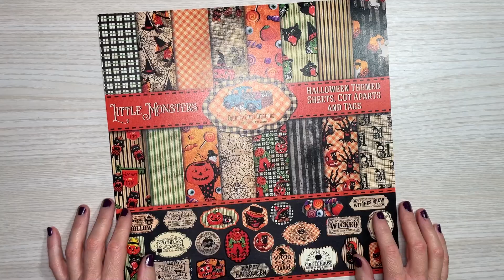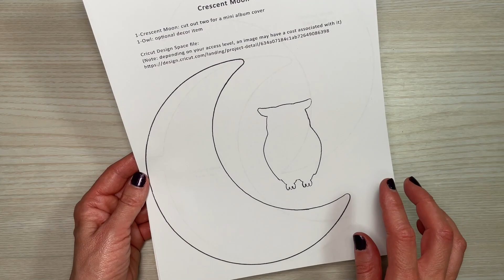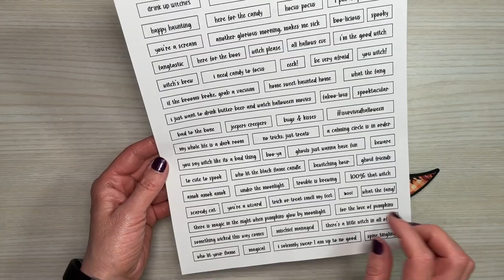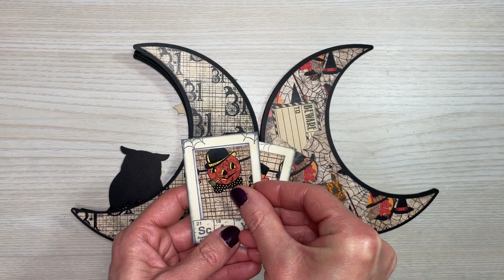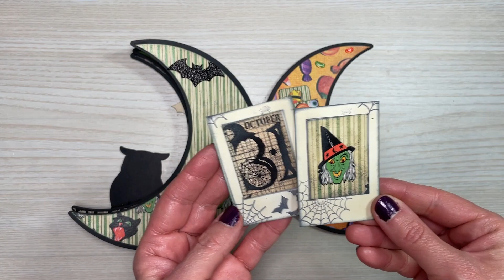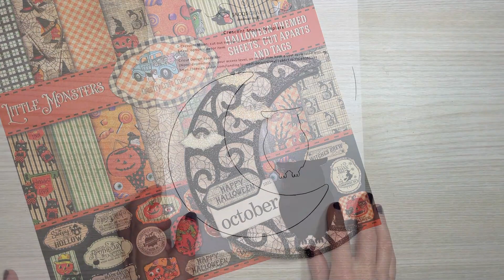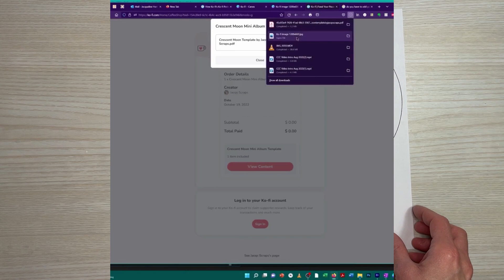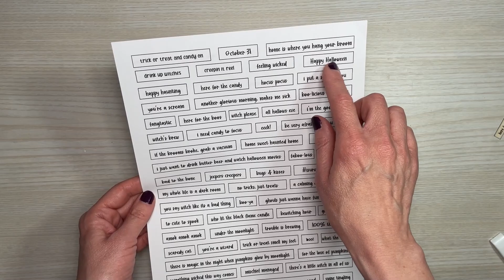Crescent Moon Mini Album Project Share and Tutorial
Today I'm sharing a Crescent Moon Mini Album that I created using Country Craft Creations Little Monsters collection. Make sure you check it out for information on a template and Halloween Words & Phrases.

Timestamps
0:00 Intro
0:31 Project Share
12:56 Template and Cricut Files Info
15:11 Tutorial: Base Album Construction
23:05 Pages and Decorating
37:46 Outro